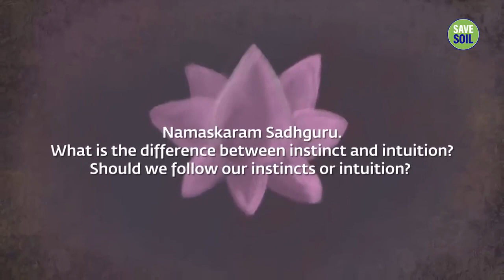SADHGURU: How to Develop Intuition ??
Sadhguru talks about to how intuitions are developed in the human body.